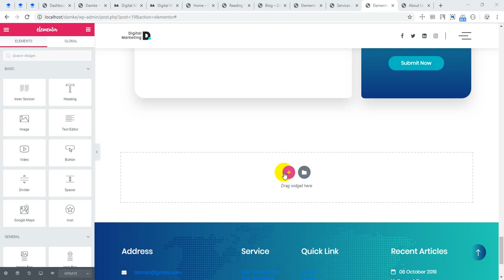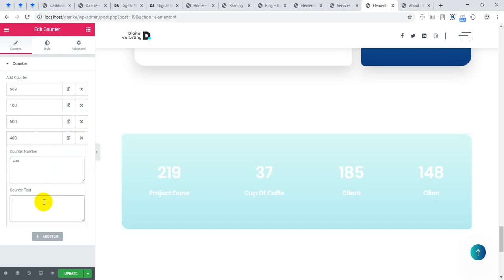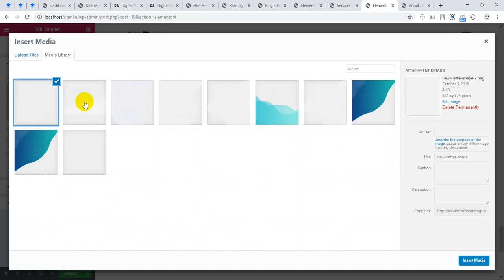Counter - "Damke | Digital Agency WordPress Theme"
Damke | Digital Agency WordPress Theme